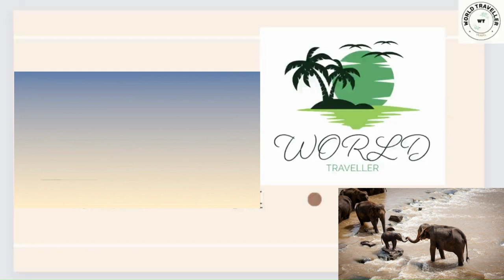Visit to Toronto Downtown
Drive to CN tower, Toronto, Canada